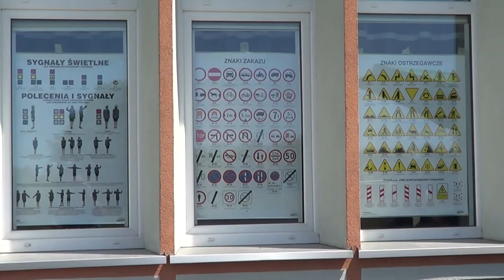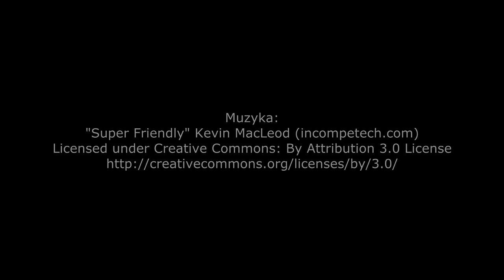Miasteczko rowerowe w Mikoszewie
Uroczyste otwarcie Miasteczka Rowerowego i piknik rodzinny przy SP im. Na Bursztynowym Szlaku w Mikoszewie.